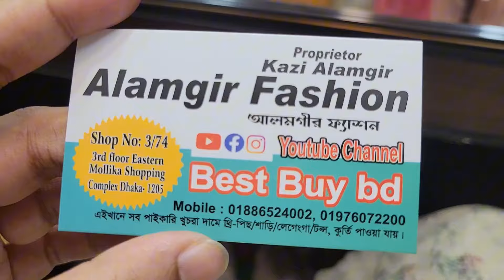বাম্বার অফার❤️❤️মাত্র ২৫০টাকায় দারুণ ডিজাইনার কাফতান কিনুন ঘরে বসে। new kaftan collection